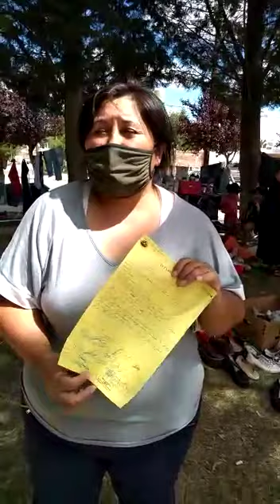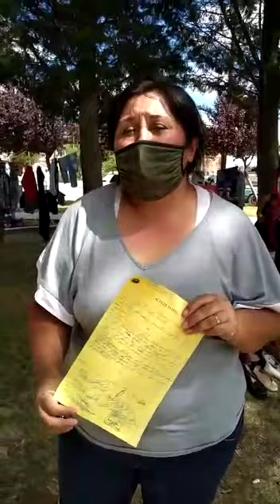La Voz TV - Truequeros del barrio Brentana resisten desalojo